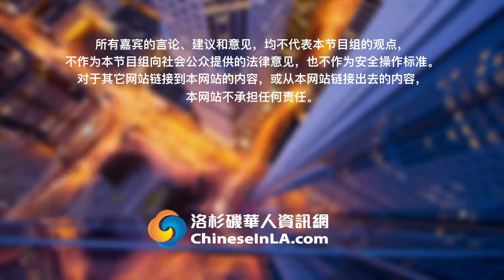如何选择滑雪手套？|滑雪技巧Skiing Tips:Tips for Buying Snowboard Gloves & Mittens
滑雪是一项充满刺激的运动，很多人都非常喜欢，在滑雪的护具里，手套是必不可少的，那么，如何选择合适的滑雪手套？今天的How视频告诉您如何选择滑雪手套。

选择滑雪手套：

滑雪手套可以御寒，摔倒时可以给手掌保护。

Step 1防水

滑雪手套一般使用GORE-TEX制成。

GORE-TEX：一种轻、薄、坚固和耐用的薄膜，它具有防水、透气和防风功能，突破一般防水面料不能透气的缺点，所以被誉为“世纪之布”。

Step 2保暖

滑雪手套的填充物一般使用3M填充物。

3M Thinsulate：是一种高科技的新型保暖材料，采用只有人类发丝1/25的精细纤维制成，目前是欧美市场保暖性最好的“薄型”保暖材料。在同等厚度下，保暖性是羽绒的1.5倍，在雨雪环境中依然可以保暖。

滑雪手套的种类：

种类一五指手套

双板滑雪需要用手抓ski poles 滑雪杖，多使用五指手套。

种类二单指手套（mittens）

滑单板常用单指手套。

滑雪手套种类繁多，价格不等。

初学者选择大小合适，佩戴舒适的滑雪手套即可。